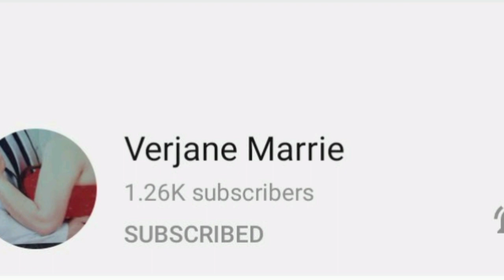IBAT IBANG HALAMAN SA BAKURAN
Musician: ASHUTOSH
Musician: LiQWYD
Musician: LiQWYD
Musician: ASHUTOSH